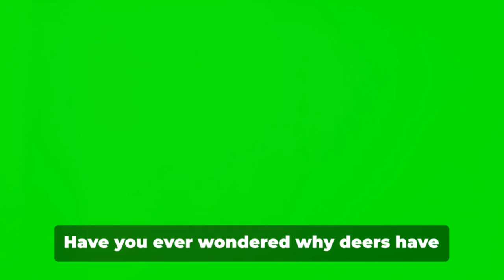Deer Delight: Fun Facts for Kids! 🦌🌳 | Quick Wildlife Wonders in 60 Seconds!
🔍 Dive into the enchanting world of deer with our super fun video made just for kids! 🎥🌈 Join the adventure as we share exciting and easy-to-understand facts about these graceful creatures - their habits, habitats, and why they are nature's true wonders in just 60 seconds! 🦌✨

🌟 Get ready for a wild ride through the world of deer with plenty of smiles and giggles! 🌳👧👦